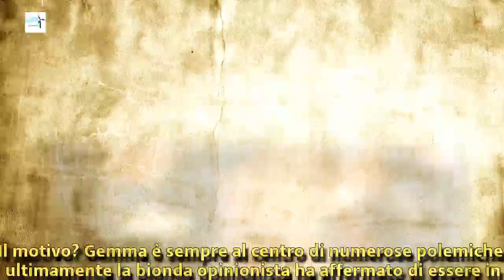Gemma Gagani potrebbe presto lasciare ‘Uomini e Donne’. Il motivo? | Wind Zuiden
Gemma Galgani ‘lascia’ Uomini e Donne: ‘Maria De Filippi è stufa di…